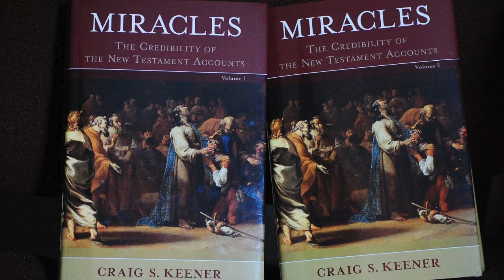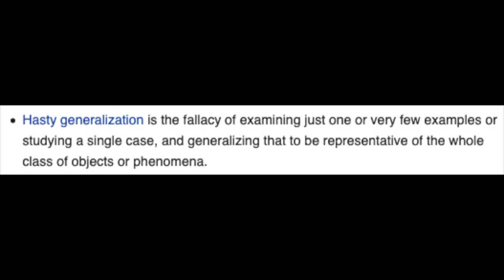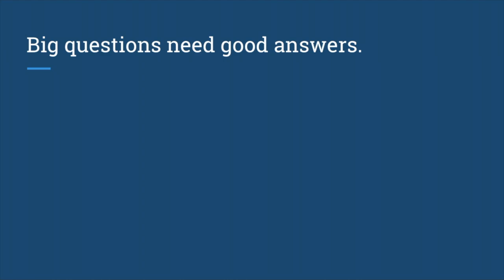Not All Miracle Claims are Fallacious (Response to Rationality Rules Part 3)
In this response, I take a look at Rationality Rule's claims that miracle claims commit an appeal to emotion fallacy and an anecdotal fallacy. In his response, Stephen makes a hasty generalization to base his conclusion.

GIVING

Please consider becoming a Patron! I have a part-time job, in addition to being a full-time student. I would love to be able to quit my job so that I could put a lot more time into Adherent Apologetics, but I need your support! You can support for as little as a dollar a month, that’s like three pennies a day.

SOCIAL MEDIA

PODCAST

PARTNERS